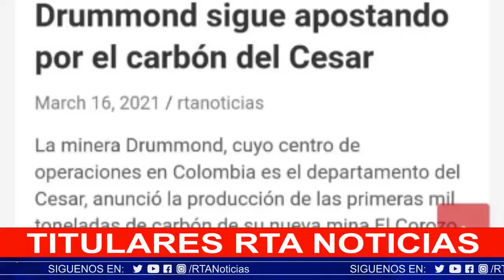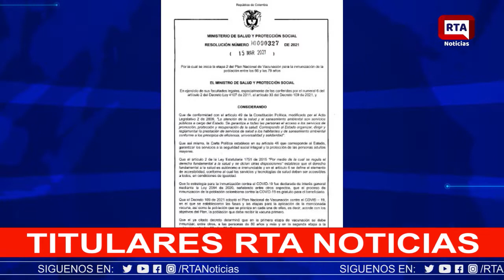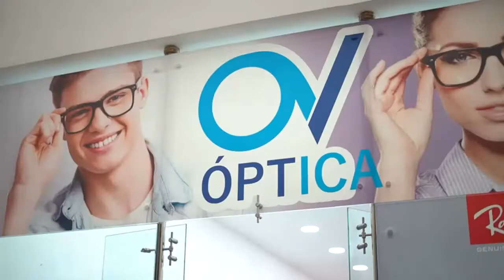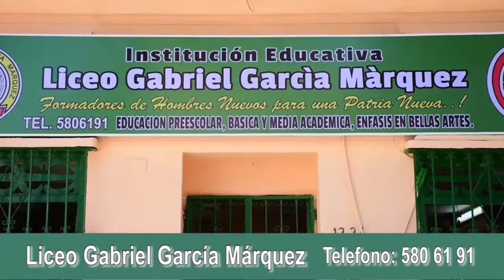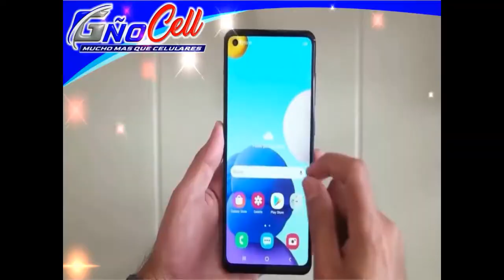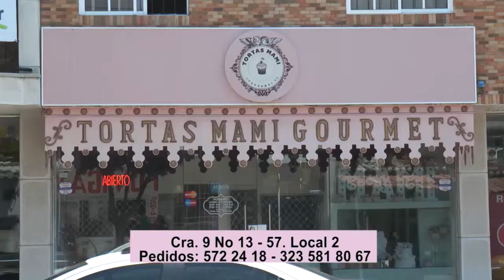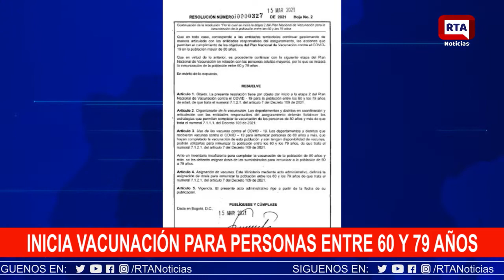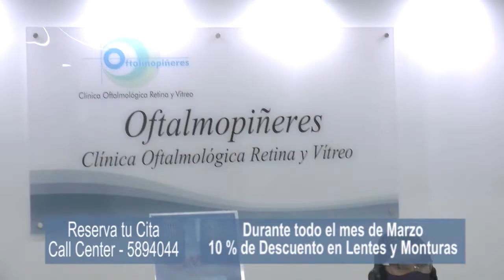RTA NOTICIAS 17 DE MARZO 2021